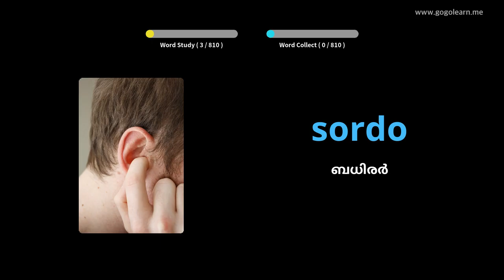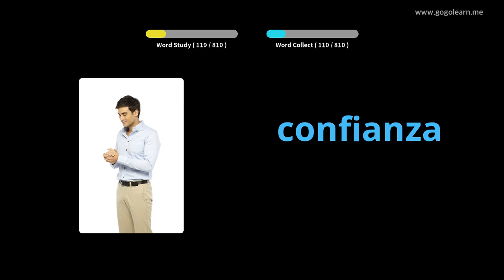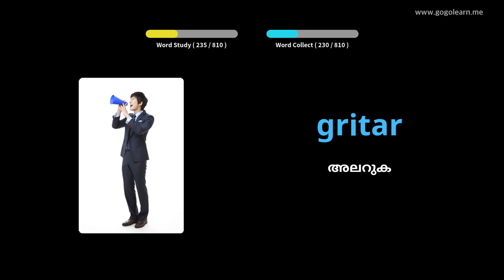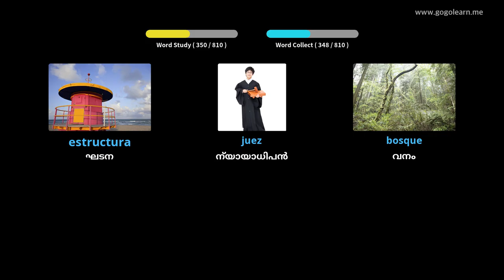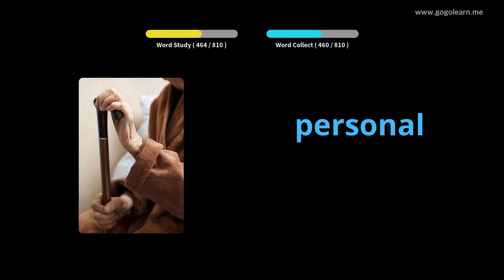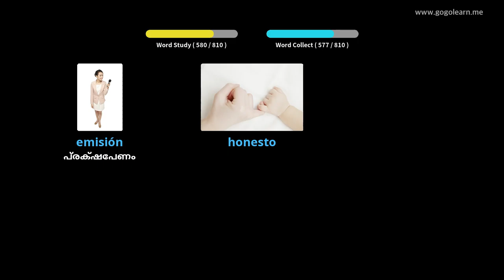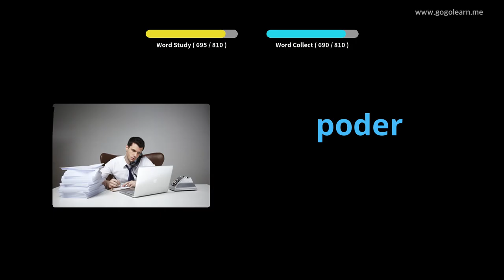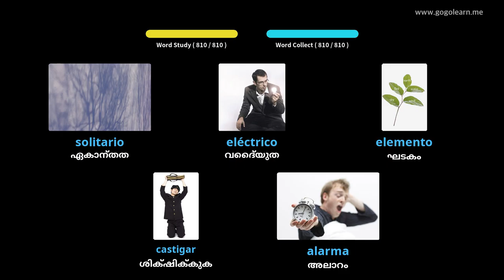സ്പാനിഷ് പദാവലി മിഡിൽ സ്കൂൾ |Golearn